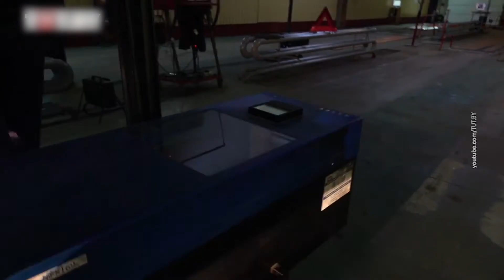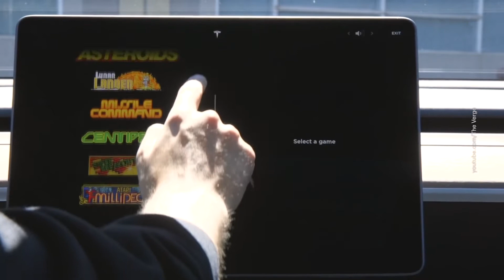АвтоNews: отмена техосмотра, игры в Тесла, дефицит авто | 24.12.2021